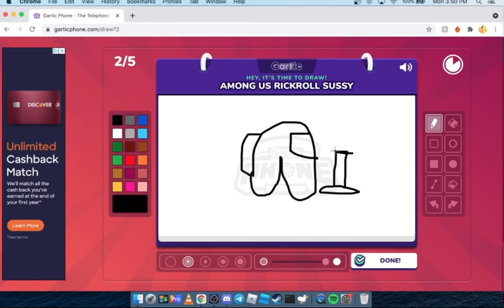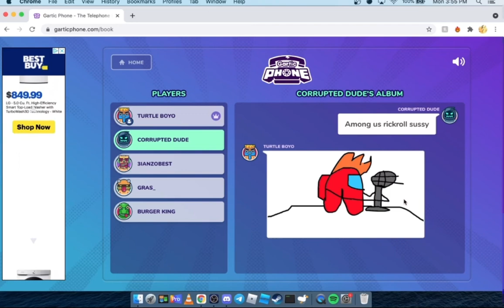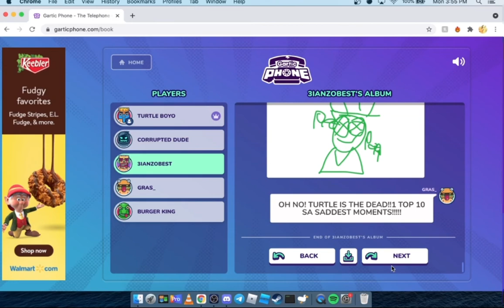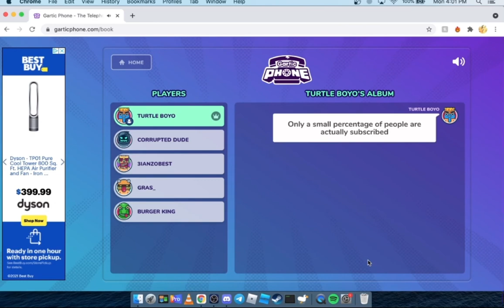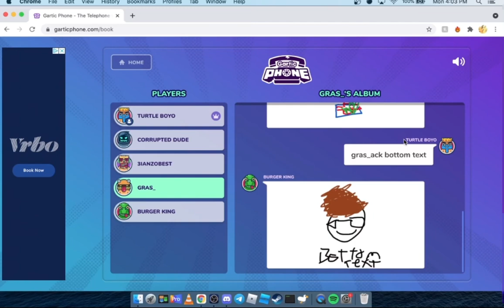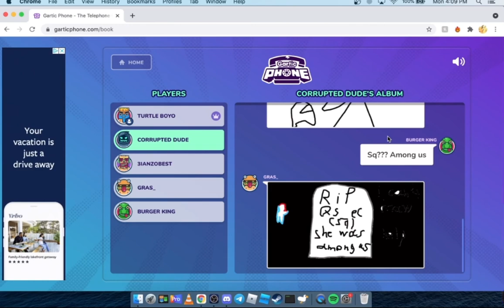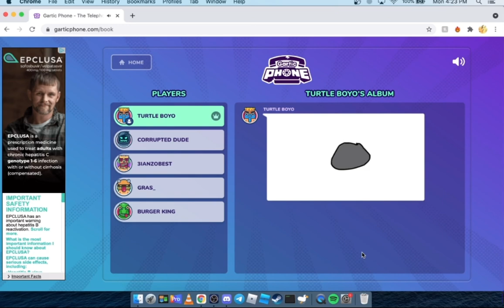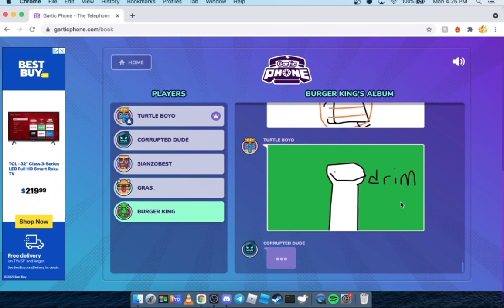Friends make Gartic Phone 1000% funnier!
THATS RIGHT CLICKBAIT TITLE CRY ABOUT IT ALSO COMMENTS KEEP TURNING OFF